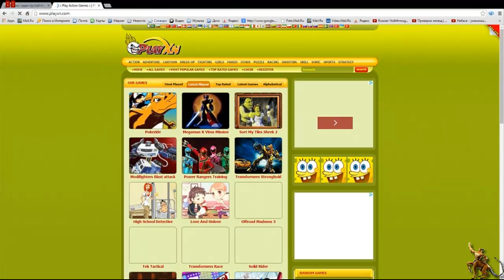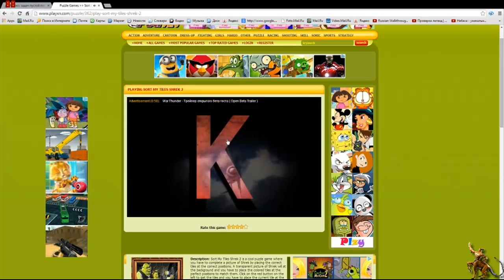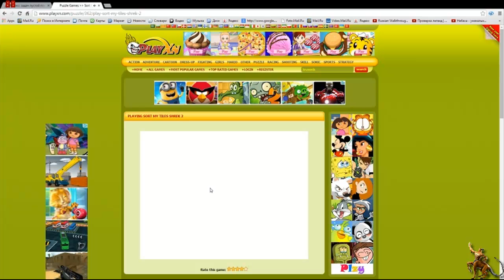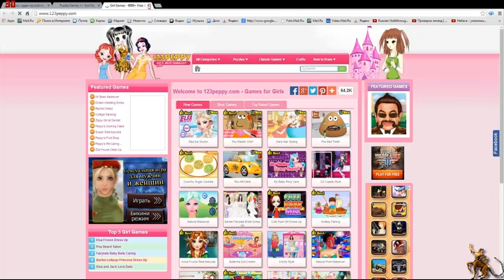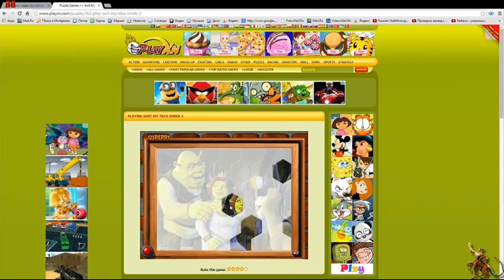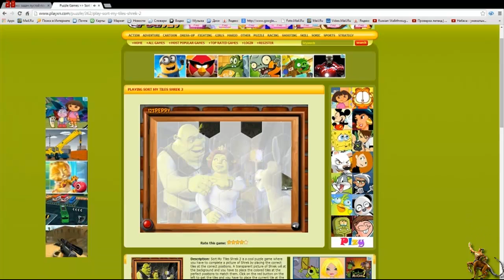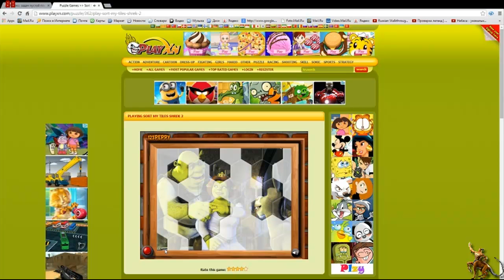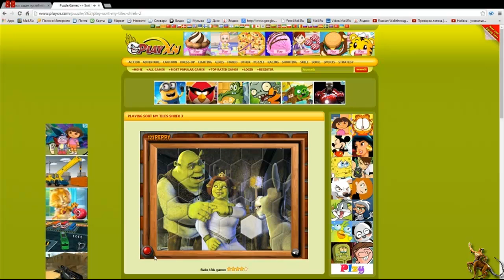Mini Games: Shrek puzzles. let's play, Part 1.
Поиграть ты сможешь, очень при очень! много знаменитых мини игр, можешь тут вот сама и ссылка
Заходи и играй! приятной вам игры ребят :).